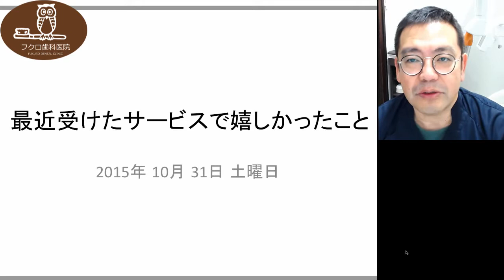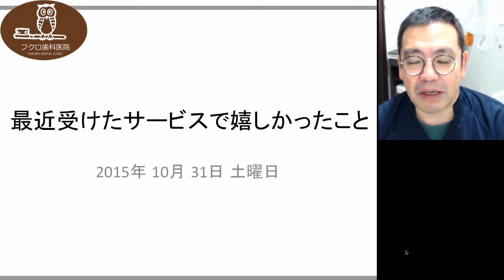群馬 前橋 歯科 インプラント 矯正 ホワイトニング 顎関節症 2015/10/31 最近受けたサービスで嬉しかったこと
最近受けたサービスで嬉しかったことは、中軽井沢にいてローカルのお店で「星のや」って入れるのって言ったら、電話してくれて友達と１Fのロビーで紅葉を見学できたこと！本来は入れないのを電話すればOKということでわざわざ電話してくれた人に感謝！

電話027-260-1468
HP：群馬ホワイトニング.com